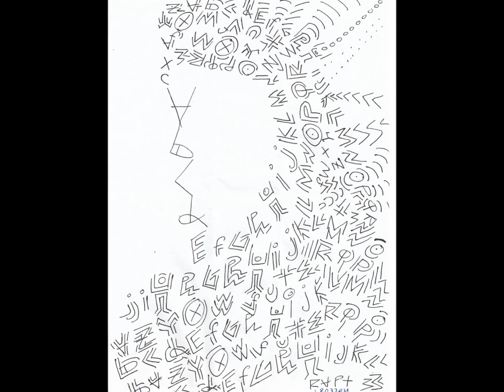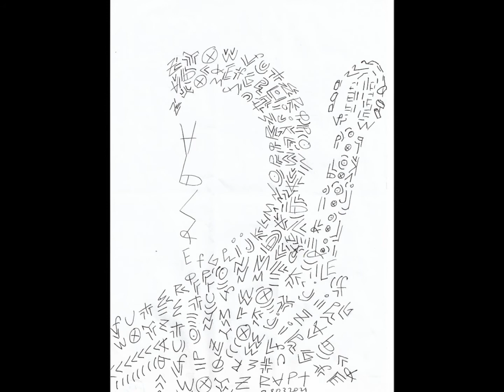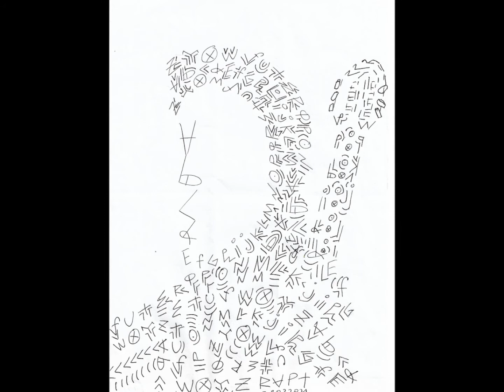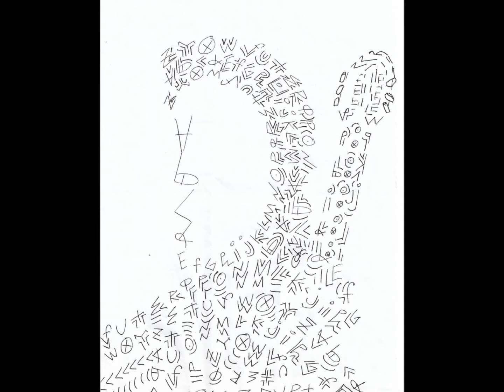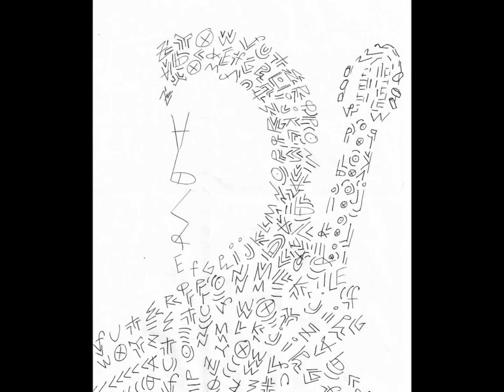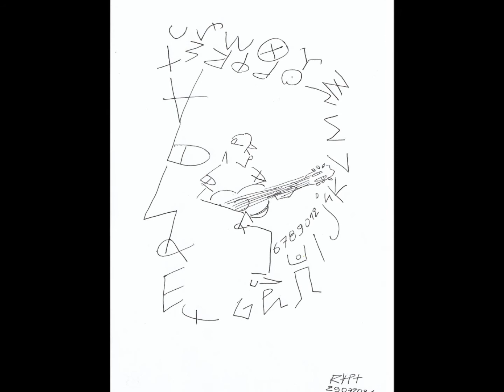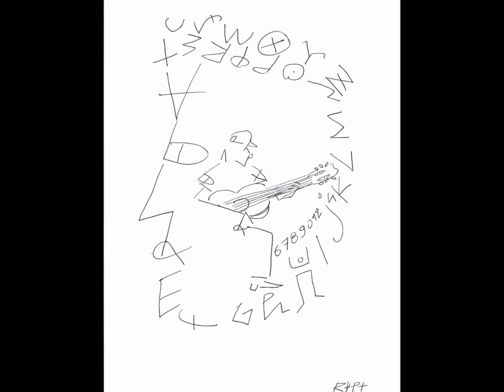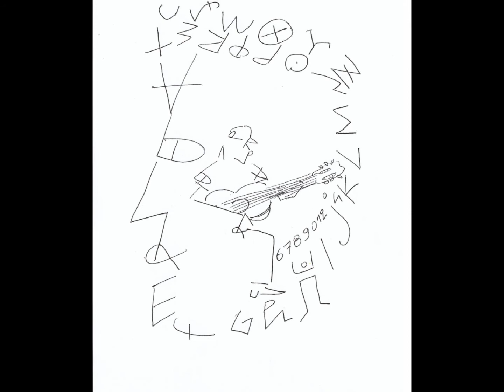0626 KONFLUANH DEN 14 05 2021 ALIX POULOT LEGACY